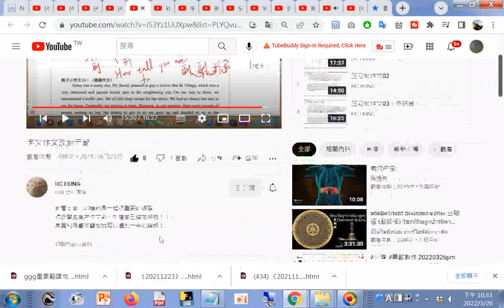分享 英文作文改錯示範